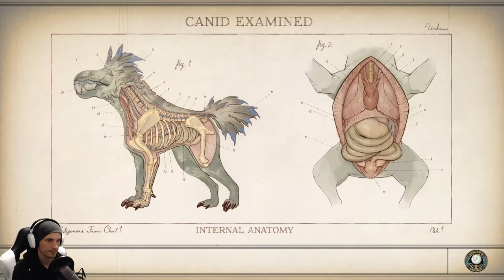Das Monster unter der Stadt | #16 | The Outer Worlds [Albtraum]